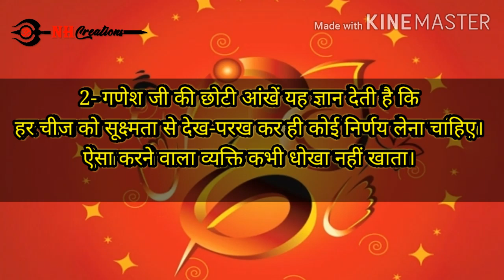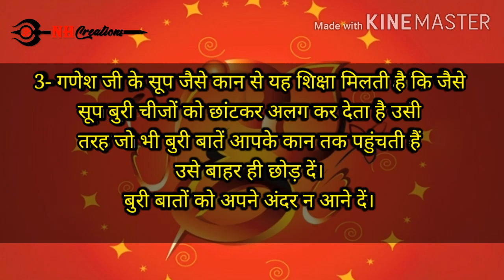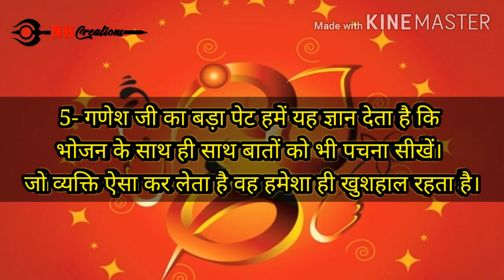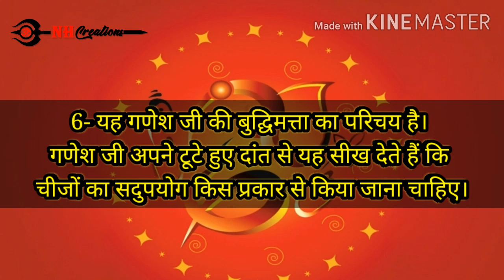गणेश जी की ये बातें शायद आप को नहीं पता होंगी | Ganesh Chaturthi Special | Motivational video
जानिए गणेश जी के अंग और उनके महत्व के बारे में

गणेश चतुर्थी 22 अगस्त को है।
गणेश चतुर्थी को शुभ मुहूर्त में भगवान गणेश की स्थापना करना अच्छा होता है। इस बार 21 अगस्त को 11 बजे सुबह चुतुर्थी शुरू हो जाएगी। 22 अगस्त को 7.57 शाम तक चुतुर्थी तिथि रहेगी। इसमें राहुकाल को हटाकर आप  गणपति की स्थापना कर सकते हैं। पूजन का शुभ मुहूर्त दोपहर 12:45 बजे है। विशेष मुहूर्त सुबह 11:45 से दोपहर 12:45 से है।पूजन का शुभ मुहूर्त दोपहर 12:45 बजे है। विशेष मुहूर्त सुबह 11:45 से दोपहर 12:45 से है।